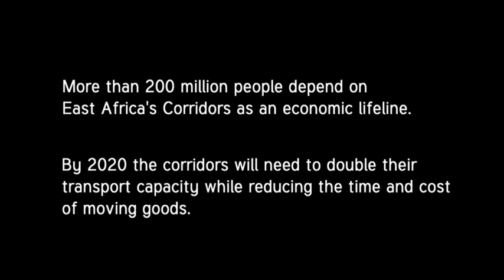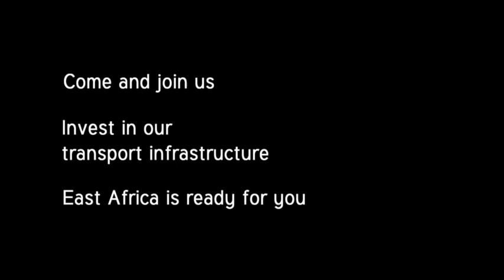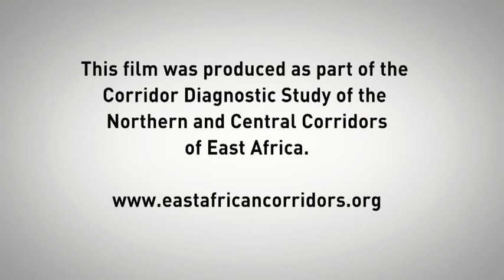East Africa's Northern and Central Corridors: Investing in Transport Infrastructure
This film examines the investment opportunities and challenges associated with mobilizing action and resources to improve the efficiency of the Northern and Central Trade Corridors in East Africa. The information is related to findings of a Corridor Diagnostic Study completed with financial and technical support from USAID/East Africa and DFID.